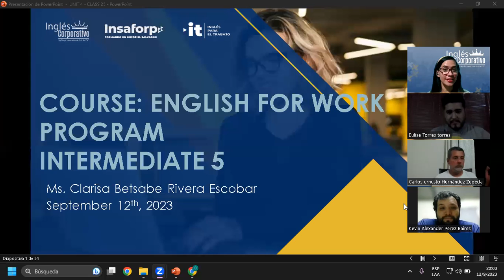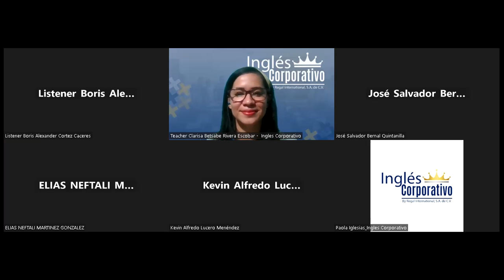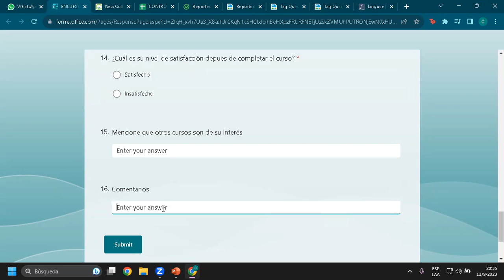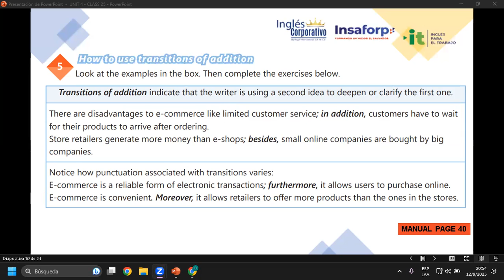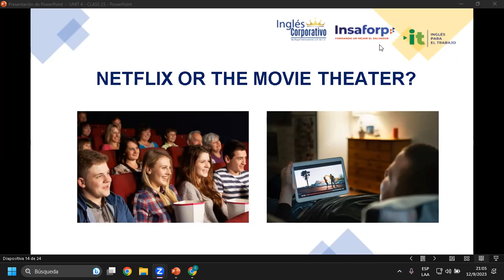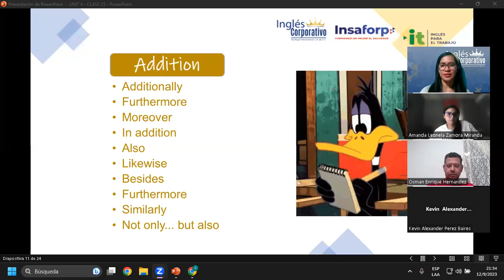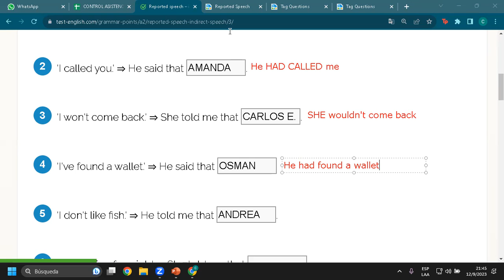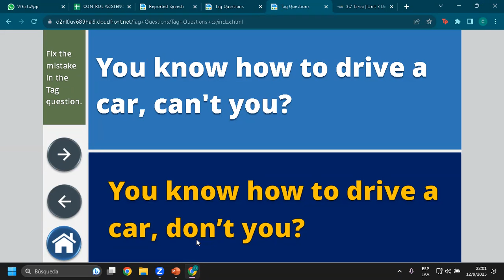Sesión 25-12-09-23-AC29750-0008-2023-Rivera-Challenges retail stores will face as e-commerce grows